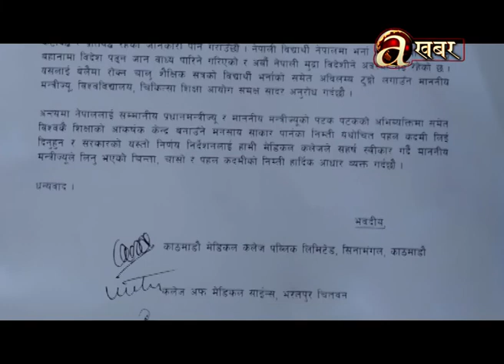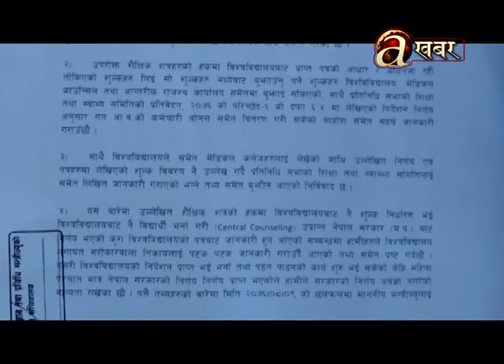मेडिकल कलेजका विद्यार्थी अझै सडकमा